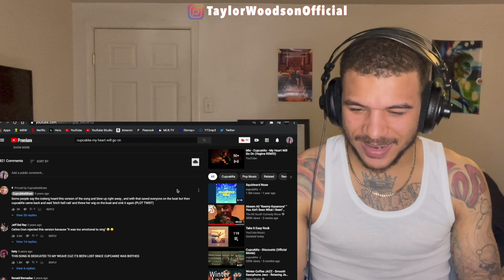CupcakKe - My Heart Will Go On (Vagina Remix) | REACTION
Today we are here with CupcakKe - My Heart Will Go On which is a remix to her song "Vagina". She speaks on power that is known that women run the world and can make a man (or woman) go to drastic measures.Enjoy!

If you enjoyed this video click the thumbs up.